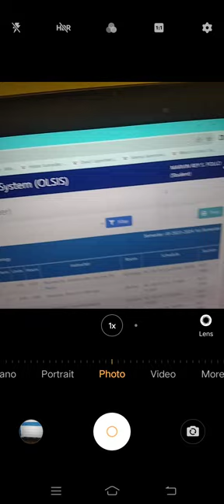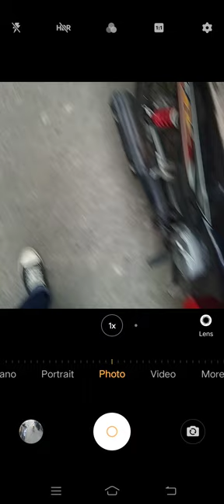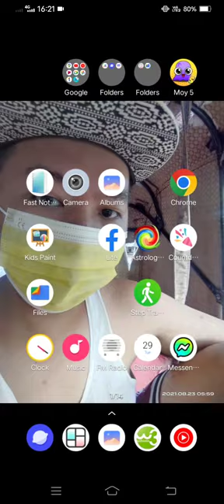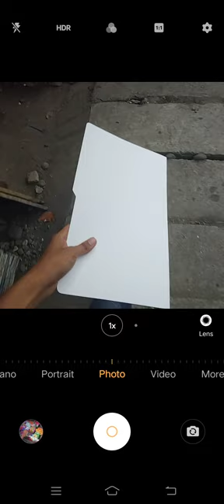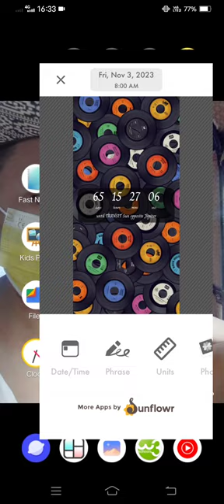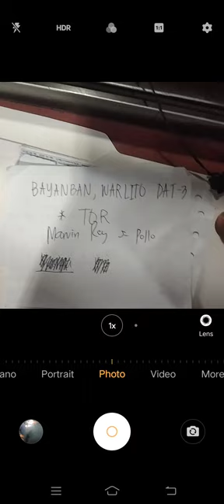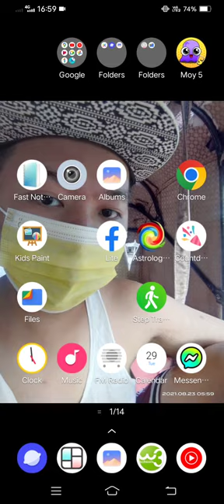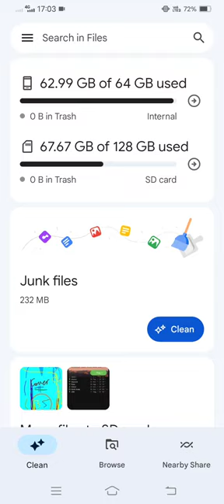Marvin Rey — Vlog 16,429